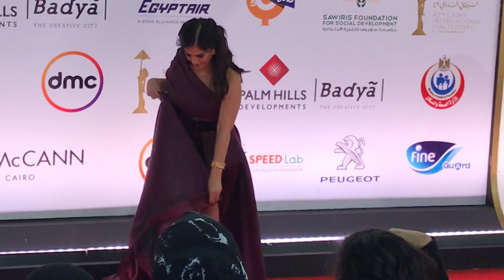شاهد بسمة تخطف الأنظار بفستان موف غامق عشان الأحداث في إفتتاح مهرجان القاهرة السينمائي